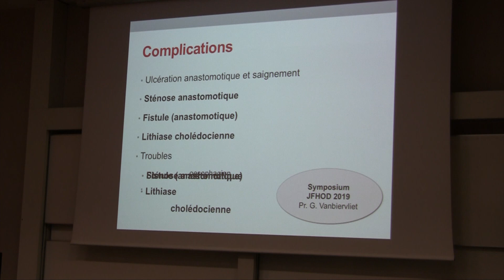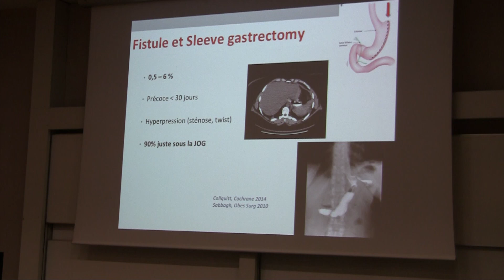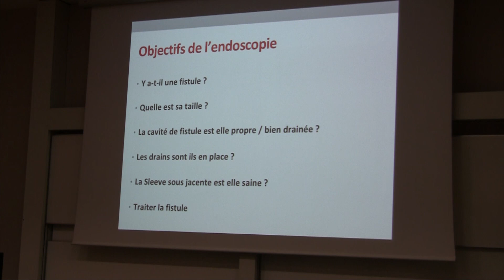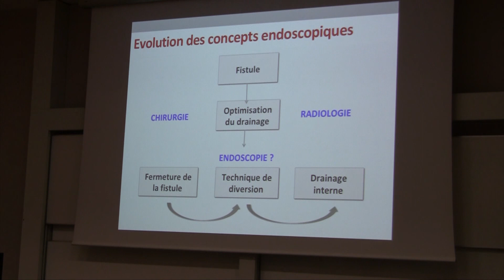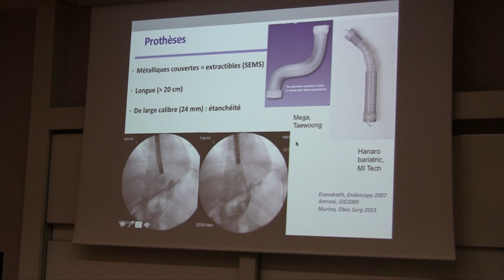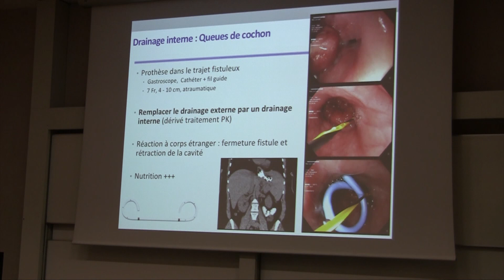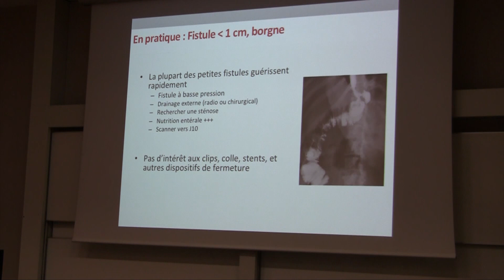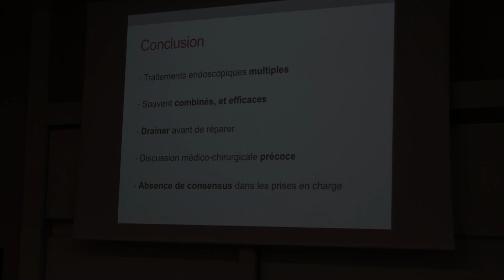Prise en charge endoscopique des complications de la chirurgie bariatrique - Dr. S. LEBLANC (Paris)